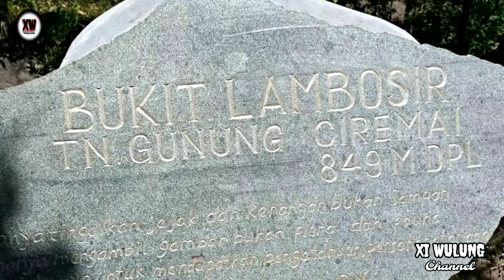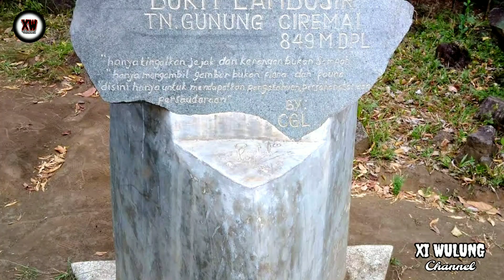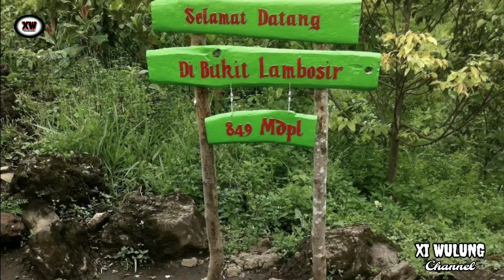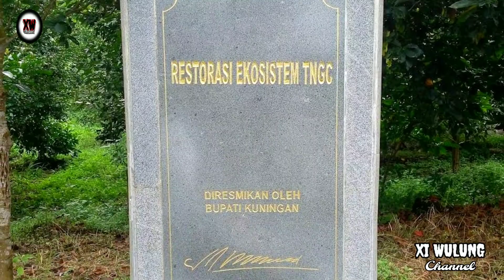Bukit Lambosir | Wisata Alam Kuningan Jawa Barat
Tag.